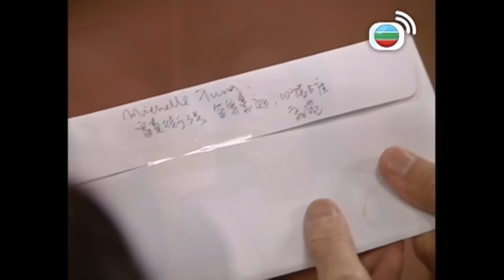【黃子華金句錄】男親女愛 | 女人嘅危機意識不容小覷？